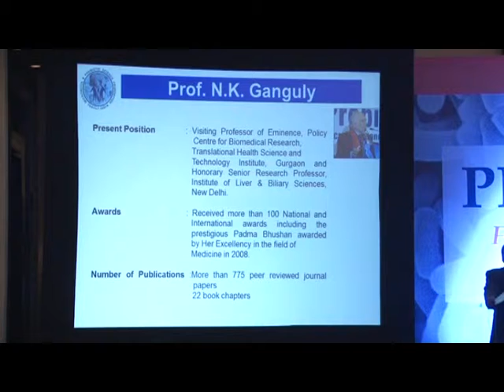Prof. N.K. Ganguly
Probiotics and Vaccines.
Professor of Eminence,
Policy Centre for Biomedical Research,
THSTI, Gurgaon, India